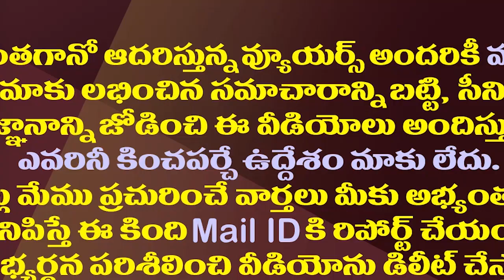రాజ్యసభలో ఐదో పెద్ద పార్టీగా..ఇదీ వైసీపీ సత్తా.!| YSRCP To Become Fifth Largest Party In Rajya Sabha